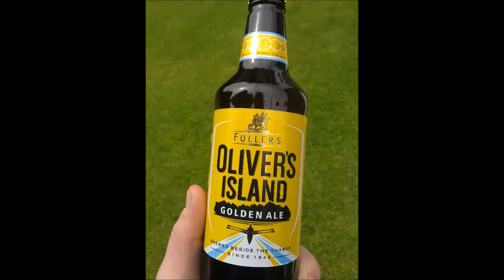Fuller Smith & Turner PLC (Griffin Brewery) - Oliver’s Island 3.8%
Brewed by Fuller’s
Style: Golden Ale/Blond Ale
London, England

COMMERCIAL DESCRIPTION
A refreshing golden ale brewed with malt and hops in perfect balance to deliver an easy drinking ale with citrus and tropical fruit notes and a crisp satisfying bite. With the addition of orange peel in the brew the beer has an enhanced refreshing flavour. Inspired by an island that sits just 2 miles from the brewery. In the 18th Century boats seeking passage through the Thames would be forced to stop there to pay gold in order to continue up river. The island also played a role in the Civil War, where Oliver Cromwell was reported to have taken refuge via a mysterious under-ground tunnel that is still yet to be found.